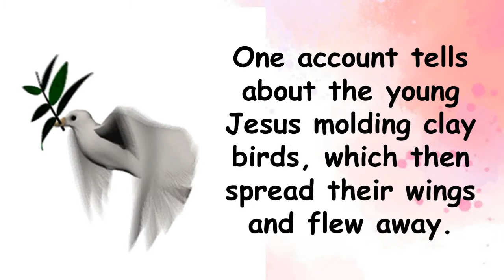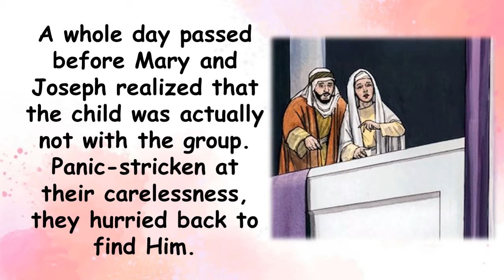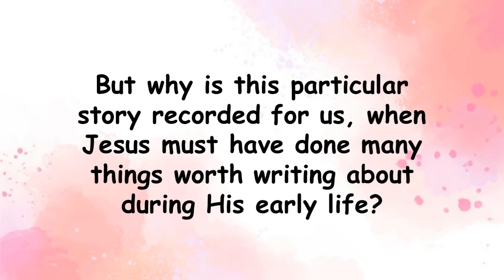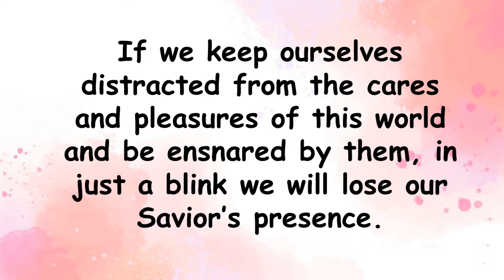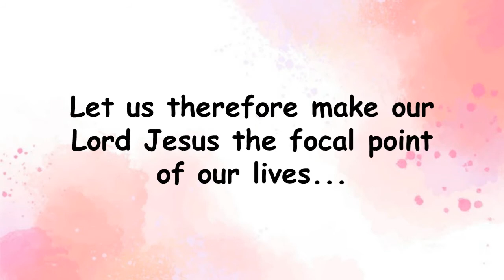"THE LOSS" - #007 Inspirational Devotions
Scriptural text: Luke 2:45
"And when they did not find him they returned to Jerusalem seeking him."

A weekly inspirational devotions reading by yours truly from Bobby Jane Van Dolson's "How to Get to Heaven from Your House" to share hope and peace of mind to every individual reached through this platform.
--Updates every Tuesdays.